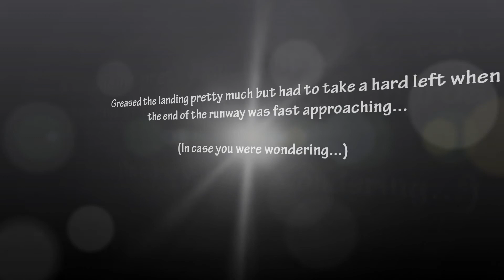My Bald Eagle P-51D Mustang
Flying my FMS 1700MM P-51D Mustang